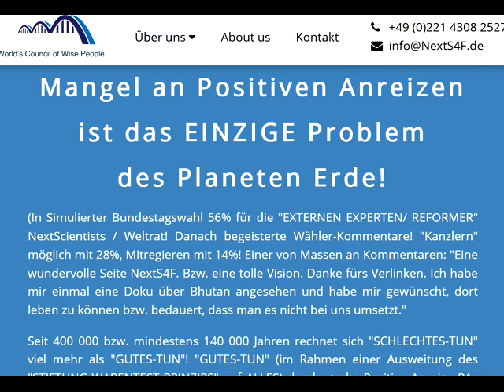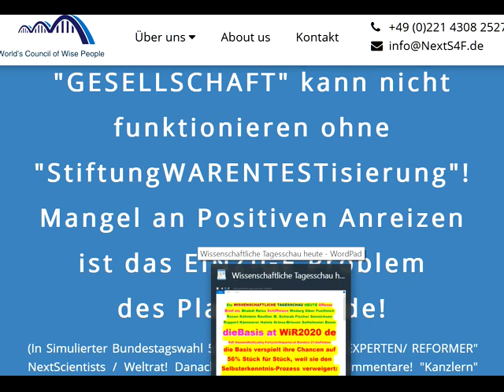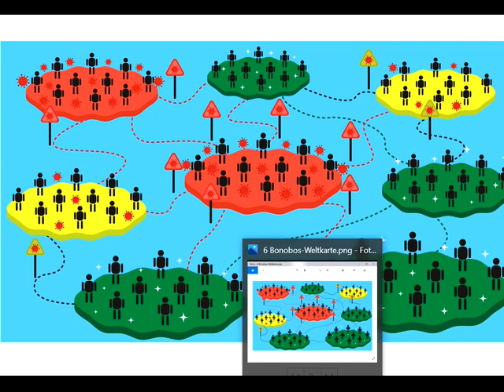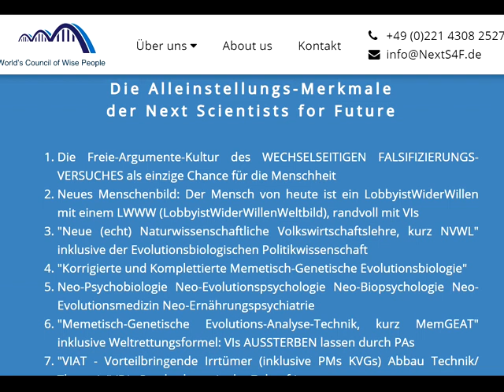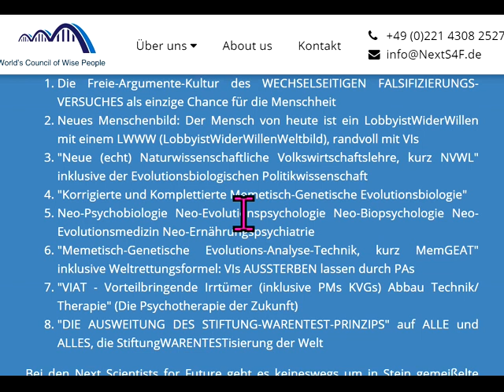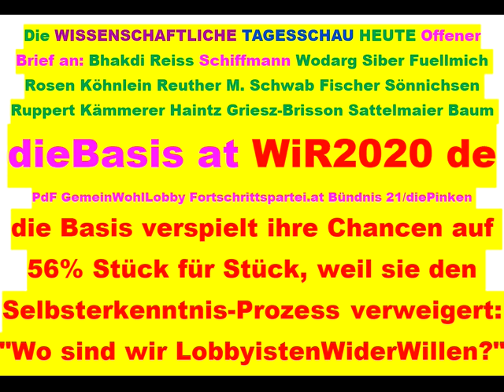Tips für dieBasis Sucharit Bhakdi Wolfgang Wodarg Bodo Schiffmann Reiner Fuellmich D Siber M. Schwab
858 LiveTickerWahlen Tips für: Partei des Fortschritts PdF Österreichische Fortschrittspartei dieBasis Basisdemokratische Partei Deutschland dieBasis Basisdemokratische Partei Österreich die Basisdemokratische Partei Österreich WiR2020 de Bundeskanzler Sebastian Kurz Landtagswahl Sachsen-Anhalt 2021 Corona David C. Siber David Claudio Siber Wolfgang Wodarg Diana Osterhage Andreas Baum Prof. Sucharit Bhakdi Dr. Karina Reiss Dr. med. Gerd Reuther Reiner Fuellmich Viviane Fischer Corona-Ausschuss Dr. med. Claus Köhnlein Eva Rosen TV-Pfarrer Jürgen Fliege DR. FRANZ RUPPERT PROF. DR. ANDREAS SÖNNICHSEN MARKUS HAINTZ RA Dirk Sattelmaier DR. MED. MARGARETA GRIESZ-BRISSON Prof. Dr. Martin Schwab Prof. Dr. Ulrike Kämmerer Greta Thunberg Bodo Schiffmann Reiner Füllmich Bürgerinitiative GemeinWohlLobby Fridays For Future Christian Felber GWÖ ÖDP Volt Klimaliste Freie Wähler Verfassungsgebende Versammlung Richard Dawkins .